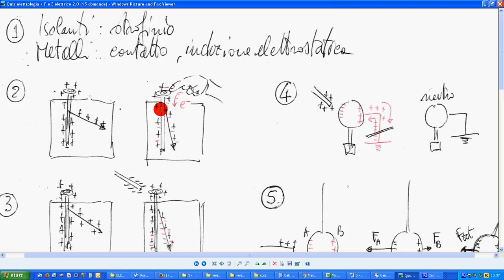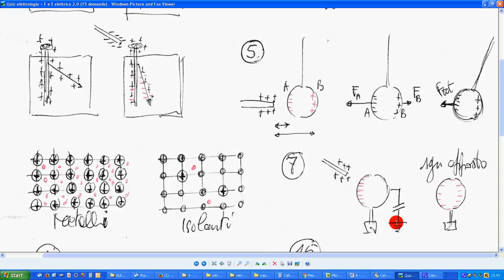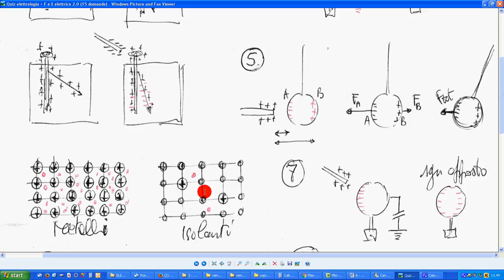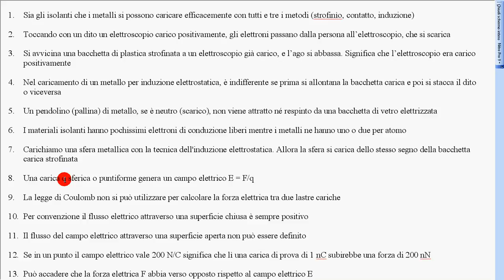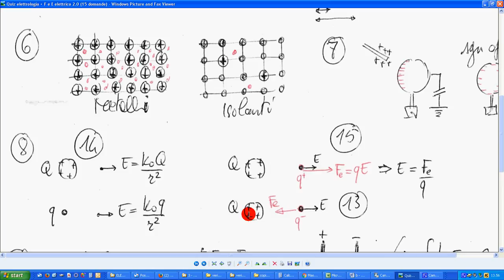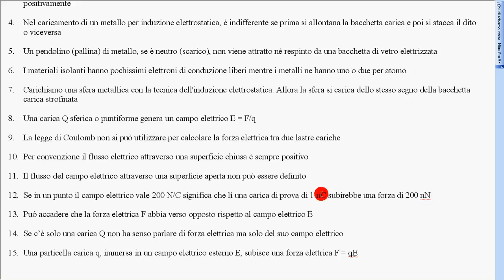Quiz elettrologia + F e E elettrico 2.0 15 domande